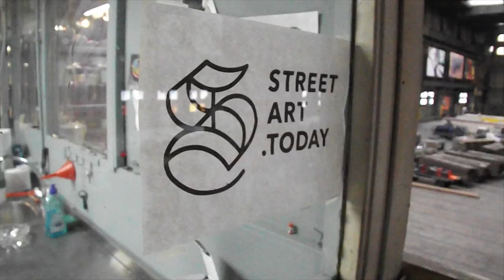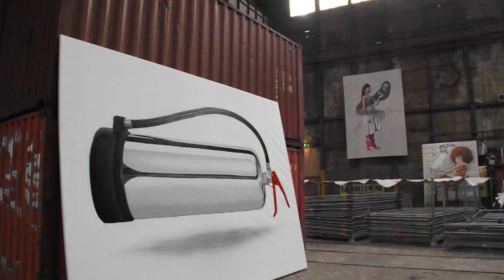STREET ART.TODAY Nuno Viegas and Me Like Painting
Shot and edit, Lola Lotta Ross